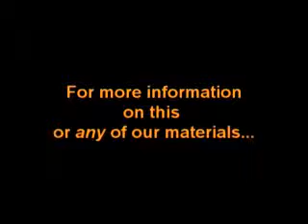Are You Involved.mp4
We've Got A WORK to do!

Some time back, I ran into a former member of the Worldwide Church of God. And after the formalities of greeting one another, he began to "feel me out" as to how things were going with me in the group I was meeting with. I assured him everything was fine, that we were still rather small in number, but that we were still doing an effective work in preaching the Gospel. He then began to inform me that Mr. H.W. Armstrong had fulfilled, Matthew 24:14: "And this gospel of the kingdom shall be preached in all the world for a witness unto all nations; and then shall the end come."

He tried to convince me that Mr. Armstrong had totally completed this; and that part of the Work was completed. He then went on to try to prove his point by referring me to "Appendix 167" in the "Companion Bible", where they try to use Mt. 28: 18-20, in conjunction with the aforementioned Scripture to back up this idea. I immediately stopped his discourse, and firmly told him I did not agree with that conclusion at all! I then proceed to tell him why I believe we still have a Work to do (from the Scriptures). Of course I had to be brief as possible, due to the setting of the discussion. We can look into his "inspired" "Appendix 167" (I did), but we need to look to the Word of God to get the Truth. The "Companion Bible", Appendix 167, tries to explain three commissions given to the apostles. In the third one was the proclamation of the Kingdom of God. They made the statement about Mt.24:14, that "It is still wholly future in it's application." That is totally false, when you carefully read that verse. It shows it is to be preached just prior to the end of the age. If you've got eyes to see, you know we are living in that time frame.

Of Course, We've Got A WORK to do!

Now let's look at other Scriptures to see what that Work is. There would be many we could refer to, but I'll be brief and cover just a few. John 5:17 "But Jesus answered them, My Father worketh hitherto, and I work." What was the work that Christ was doing? Mark 1:14 "Now after that John was put in prison, Jesus came into Galilee, preaching the gospel of the kingdom of God, 15. And saying, the time is fulfilled, and the kingdom of God is at hand: repent ye and believe the gospel." He began preaching the Gospel of the Kingdom of God! Paul preached that same Gospel: Acts 28:31 "Preaching the Kingdom of God, and teaching those things which concern the Lord Jesus ...," ( I Pet. 2:21 ) Aren't we to follow His example ?

Along with preaching the Gospel of the Kingdom of God, comes a great responsibility of warning this world of the impending disasters to come upon sinning mankind, beginning with Israel. Isaiah 58:1 tells us we've got to "lift up our voice like a trumpet!" And we read in Ezekiel. 33:6 "But if the watchman see the sword come, and blow not the trumpet, and the people be not warned; if the sword come and take any person from among them, he is taken away in his iniquity; but his blood will I require at the watchman's hand." Certainly the blood will be on our heads if we refuse to do the Work of Almighty God. Also we read in Luke 12:43 "Blessed is that servant whom his lord when he cometh shall find so doing." Doing what? Doing the Work of God! Preaching the Gospel of the Kingdom of God to all the world, as far as He will permit!

Don't be deceived by the clever arguments of men, even if they claim to be able to back up their claims with some "Bible helps". Stick to the Word of God and to the true doctrines of the Church of God, New World Ministries and you'll know that we've got A WORK to do, until God allows our part to end. There will come a time when total darkness will engulf this world, Amos 8:11 "Behold the days come, saith the LORD God, that I will send a famine in the land, not a famine of bread, nor of a thirst for water, but of hearing the words of the LORD:"

Meanwhile, while it is yet day, we've got A WORK TO DO!